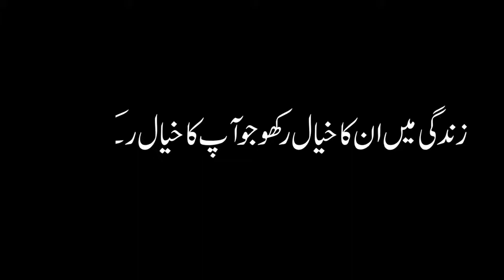Muslim love but birds .... ? Islam is power full